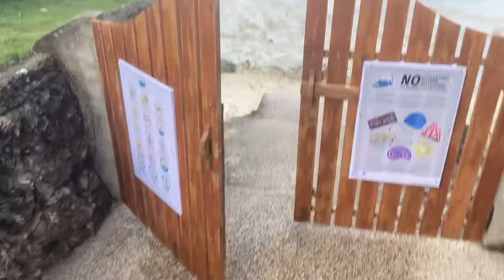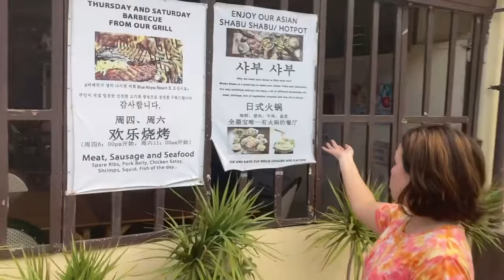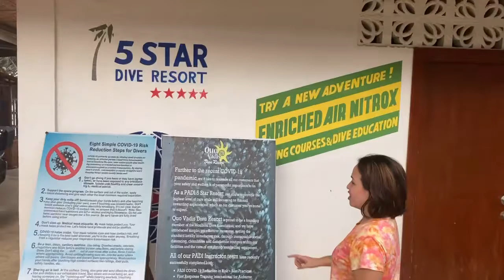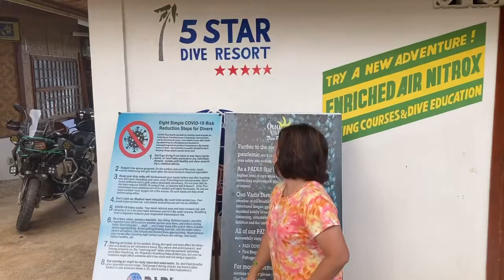QUO VADIS DIVE RESORT | Mai Kenzie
Qou Vadis Dive Resort is a 5star diving resort.